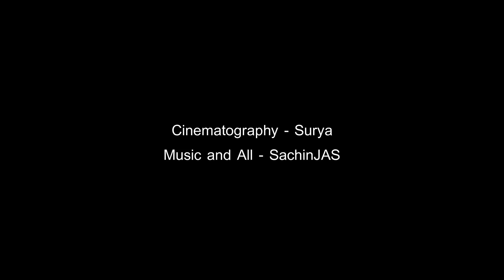Usurae - SachinJAS Cover | Tamil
Facebook – Twiiter – Instagram – Tiktok SachinJAS

Always with your love SachinJAS

share your love by sharing this video